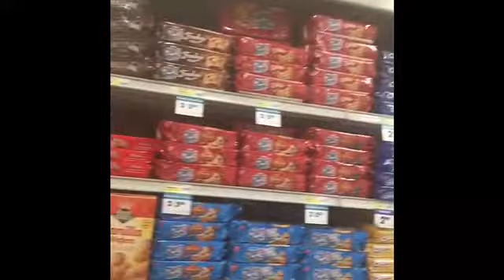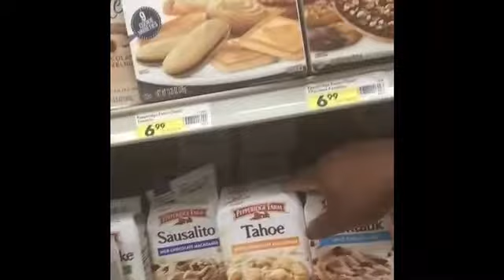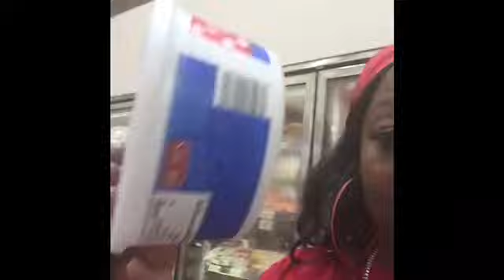Vlog- Election Day Is Coming Do You Vote?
Please join me as I run some errands and talk about the upcoming elections day. Wll you be voting?